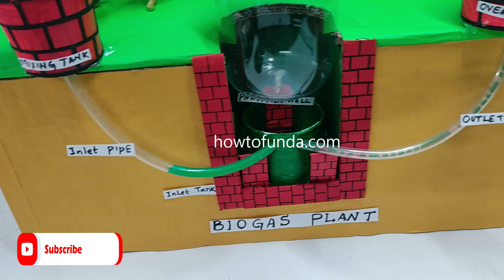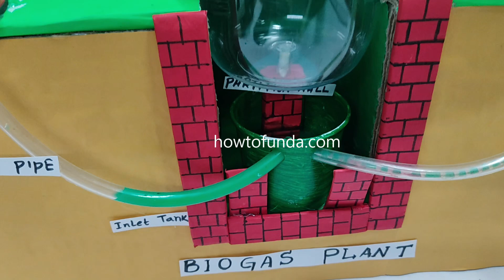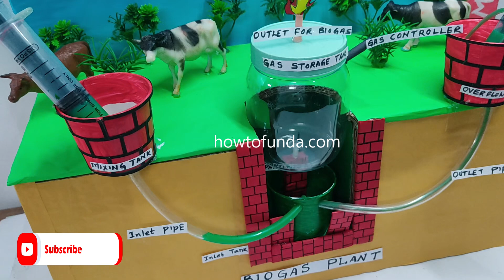biogas plant working model explanation in english - gobar gas - renewable energy | howtofunda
This simple and creative science project demonstrates how organic waste can be converted into biogas for energy production. Perfect for science exhibitions, renewable energy projects, and STEM learning!

Materials Used :
Color Papers